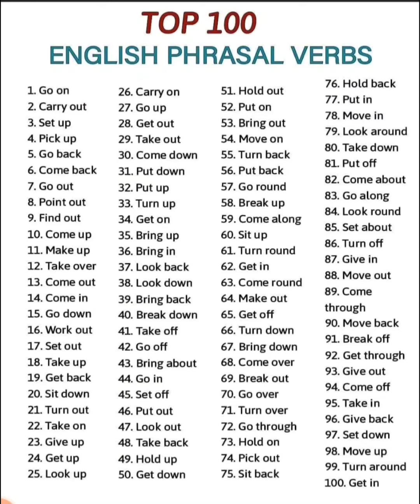PHRASAL VERBS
TOP 100 English Phrasal Verbs
Most IMP
110℅ ...